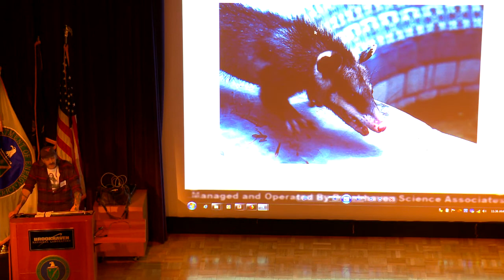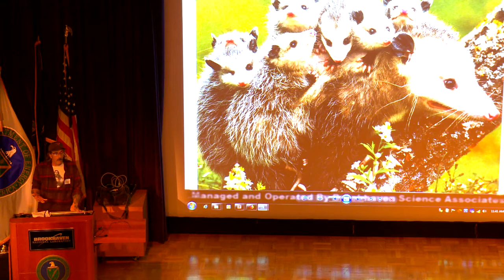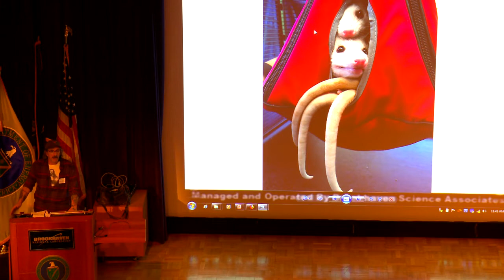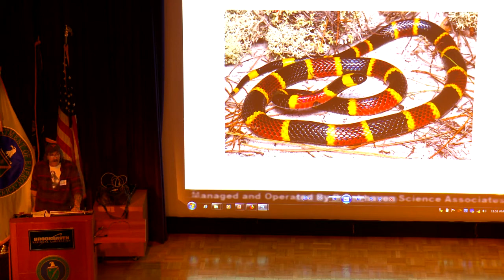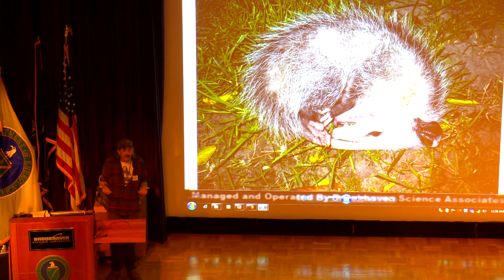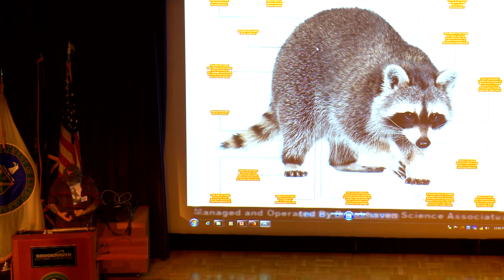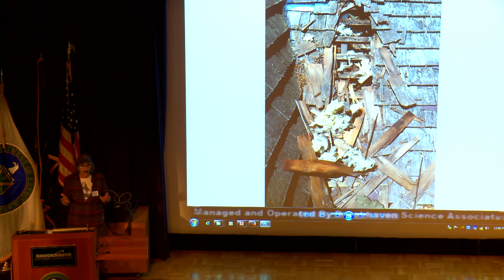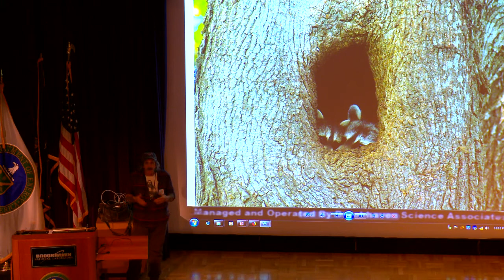Encounters with the Raccoon and Possum